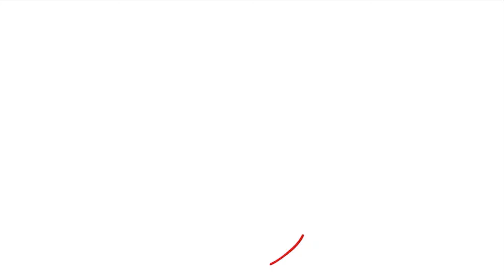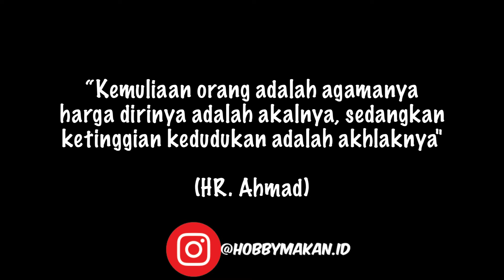1 PCS 2500 ! GA SAMPE SEMENIT BIKIN INI - THEY CALL IT HALF COOKED TEMPEH #528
Harga : Rp. 2.500/pcs

Lokasi Jualan : Jalan tanjung raya 2 pinggir jalan, Pontianak.